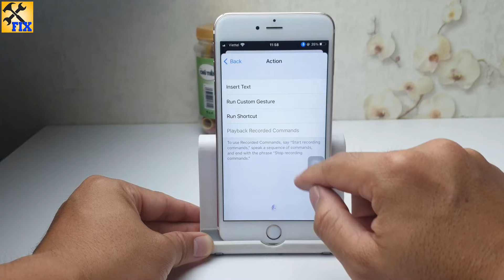How to take hands-free photos on iPhone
How to Take a Photo on an iPhone Using Voice Control. First, open the "Settings" app on your iPhone. Then, tap where it says "Accessibility. Enable Voice Control - customize commands...